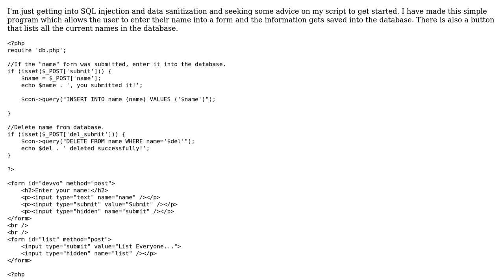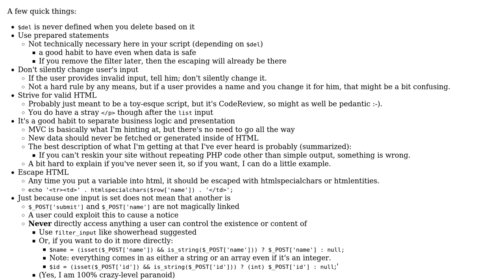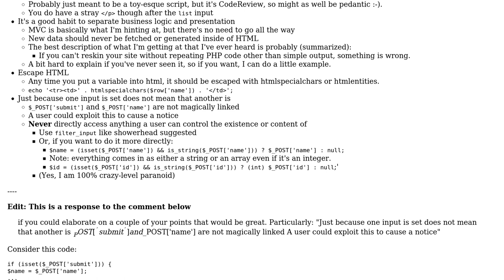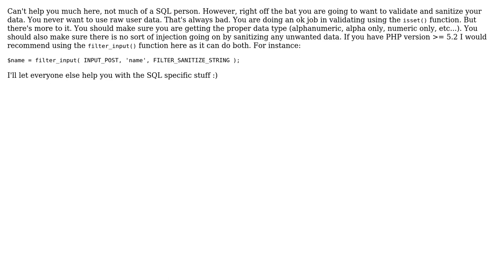Code Review: Protecting a database from bad data (2 Solutions!!)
Code Review: Protecting a database from bad data

With thanks & praise to God, and with thanks to the many people who have made this project possible! | Content (except music & images) licensed under CC BY-SA | Music | Images & others | With thanks to user Nick Udell user mseancole user Corbin user Brandon and the Stack Exchange Network Trademarks are property of their respective owners. You are responsible for your own actions.